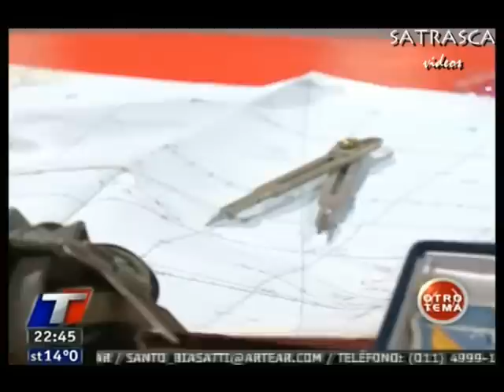C-130 Hercules en Malvinas - parte 1/2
Imagenes de Otro tema - TN